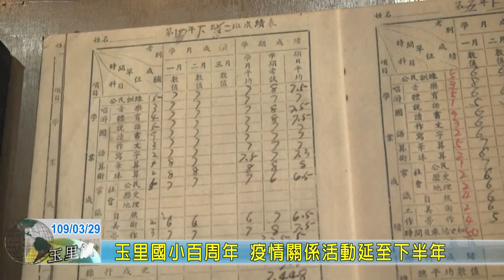20200329 07 玉里國小百周年 疫情關係活動延至下半年